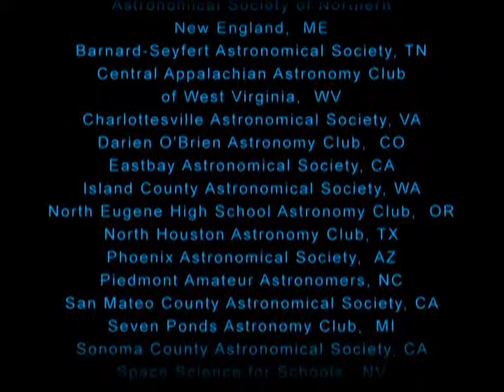Toolkit: Thanks and Credits [Shadows & Silhouettes]